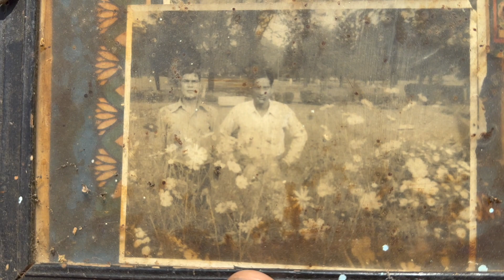Bye Bye Old House | Pahadi Vlog | पुराने घर का ख़ज़ाना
Hit Like.